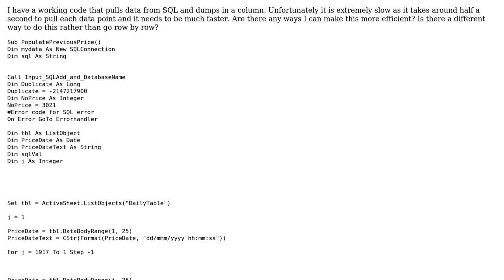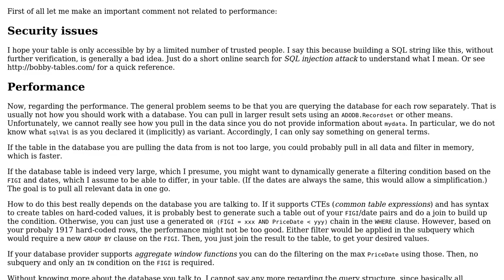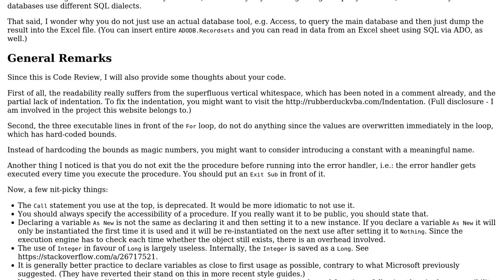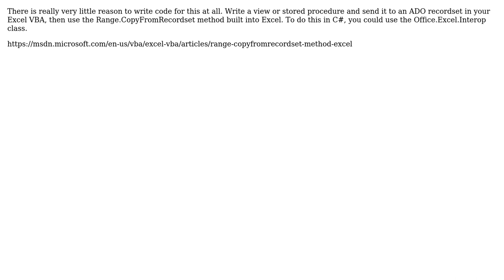Code which pulls from SQL and dumps in Excel (2 Solutions!!)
Code which pulls from SQL and dumps in Excel

With thanks & praise to God, and with thanks to the many people who have made this project possible! | Content (except music & images) licensed under CC BY-SA | Music | Images & others | With thanks to user M.Doerner user Mathieu Guindon user Mast user Joey Morgan user D.Yvel and the Stack Exchange Network Trademarks are property of their respective owners. You are responsible for your own actions.